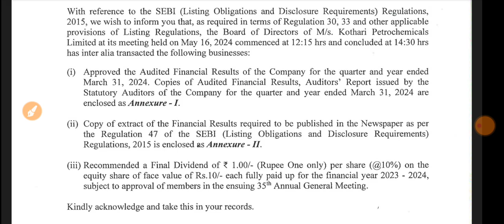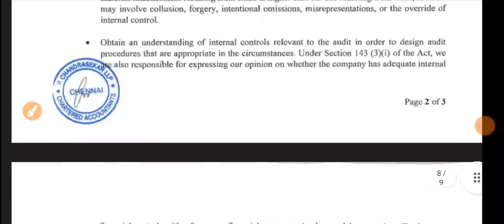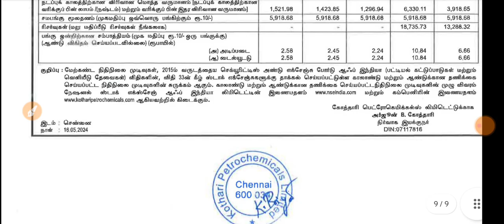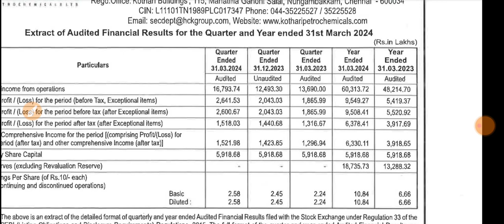Kothari Petrochemicals Q4 Results 2024 🔴Kothari Petrochemicals Results 🔴Kothari Petrochemicals Share